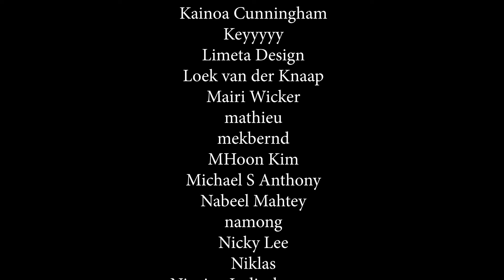What A Wonderful World - Louis Armstrong - Fingerstyle Guitar Cover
This is a classic song I'm sure you all know, arranging it was a challenge but I'm pretty pleased with it! Also, it's nice to be able to film outside again :)

Gear:

Audio Editing ➤
Video Editing ➤

"What a Wonderful World" is a jazz song written by Bob Thiele (as "George Douglas") and George David Weiss. It was first recorded by Louis Armstrong and released in 1967 as a single, which topped the pop charts in the United Kingdom. Armstrong's recording was inducted in the Grammy Hall of Fame in 1999. The publishing for this song is controlled by Memory Lane Music Group, Carlin Music Corp. and BMG Rights Management.